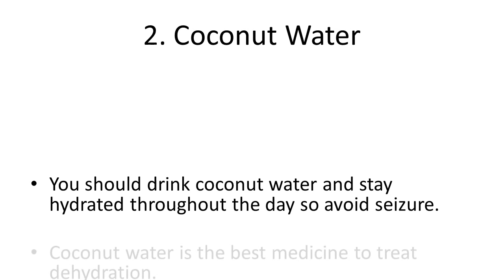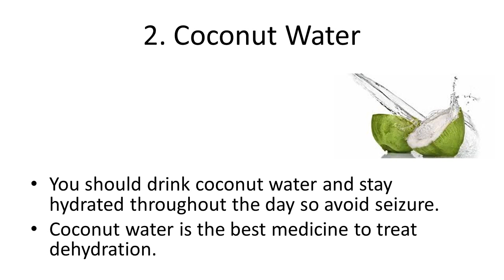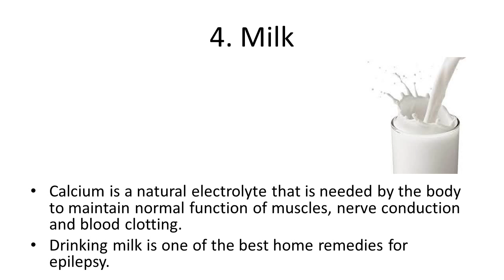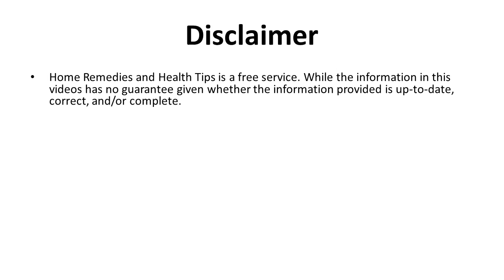Natural Ways to Treat Epilepsy | Natural Diet To Treat Epilepsy And Seizure Disorders